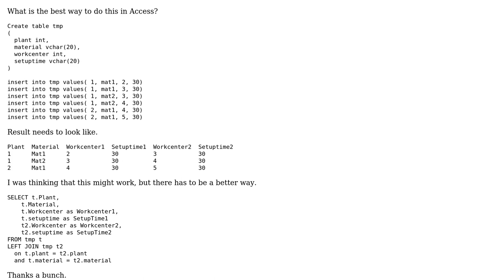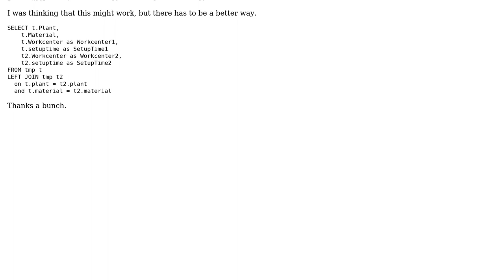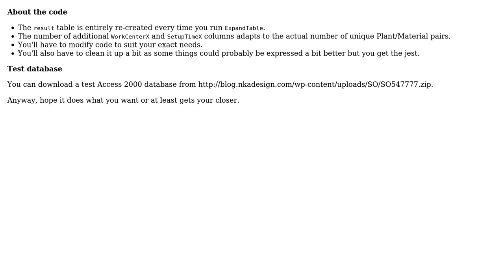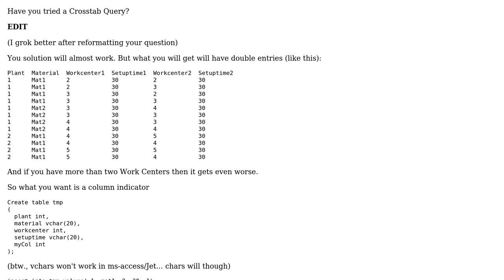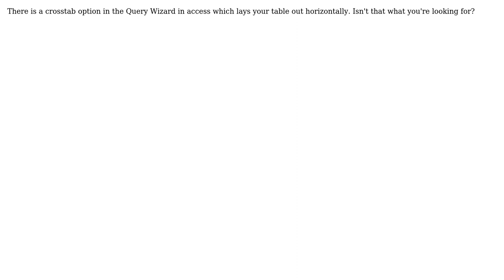Convert rows to columns (5 Solutions!!)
Convert rows to columns

With thanks & praise to God, and with thanks to the many people who have made this project possible! | Content (except music & images) licensed under CC BY-SA | Music | Images & others | With thanks to user Renaud Bompuis user Mark Struzinski user J.T. Grimes user Joel Coehoorn user Dwight T user BIBD and the Stack Exchange Network Trademarks are property of their respective owners. You are responsible for your own actions.